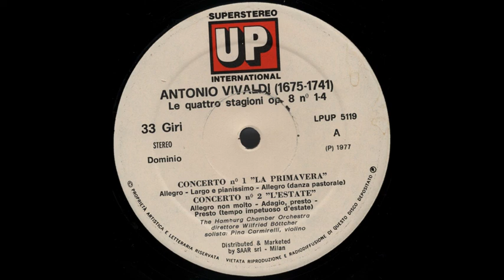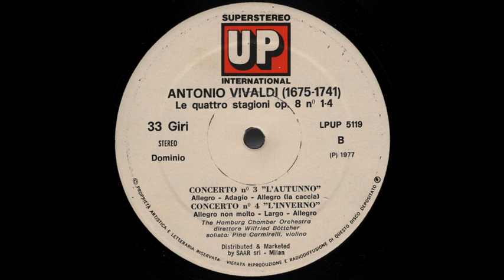Antonio Vivaldi: Le quattro stagioni (Pina Carmirelli, Hamburg Chamber Orchestra, W. Böttcher 1977)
1.Concerto No.1 in E major, RV 269 La primavera
Allegro 0:00
Largo e pianissimo sempre 3:44
Allegro pastorale 6:26

2.Concerto No.2 in G minor, RV 315, L'estate
Allegro non molto 11:16
Adagio e piano – Presto e forte 16:30
Presto 18:25

3.Concerto No.3 in F major, RV 293, L'autunno
Allegro 21:35
Adagio molto 26:47
Allegro 29:20

4.Concerto No.4 in F minor, RV 297, L'inverno
Allegro non molto 32:48
Largo 36:42
Allegro 38:46

Pina Carmirelli - Violin
Hamburg Chamber Orchestra
Wilfried Böttcher
Vinyl, 1977